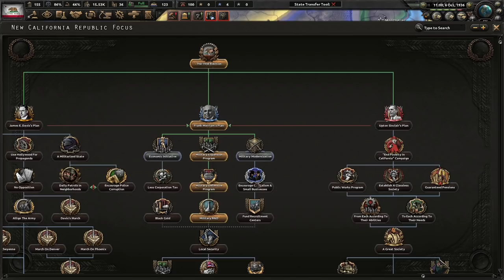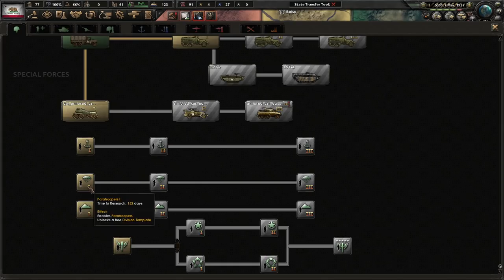The New California Republic Stands Tall! Hoi4 USA States Redux, California #1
Since the collapse of the United States, we have emerged as a regional superpower. The west coast must unite under democratic principles to restore the US. With Frank Merriam and Walt Disney, California shall unite the country!

Mods Used: USA States Redux, Player-led Peace Conference, Colored Events, State Transfer Tool Mod